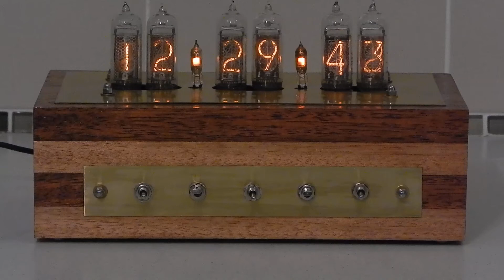HD Nautilus Clock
HD video of my Nixie tube clock that uses IN-14 Tubes and IN-3 separator neons.